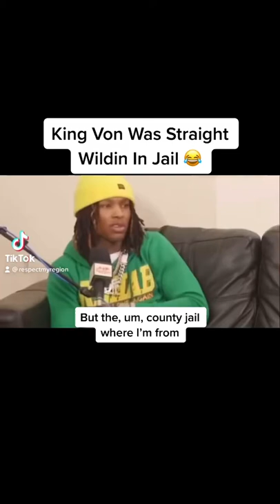KingVon Was Wildin’ In Jail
KingVon was going crazy even when he was in jail 😢🕊

Follow @respectmyregion on tiktok for more viral videos 💯 Visit RespectMyRegion.com to discover new cannabis, music, and culture content daily 🌎